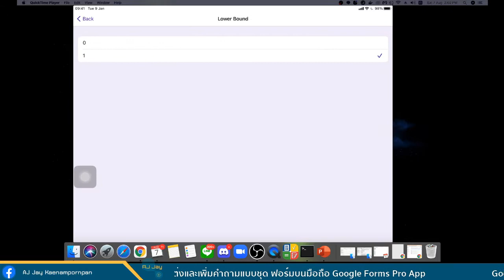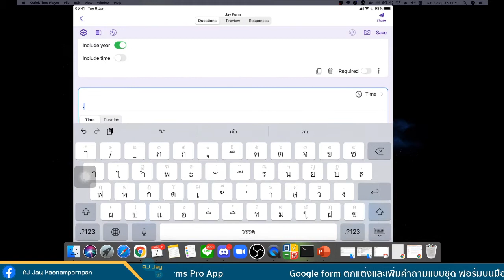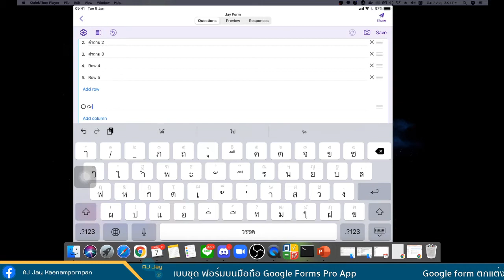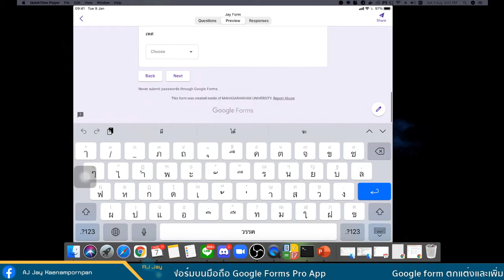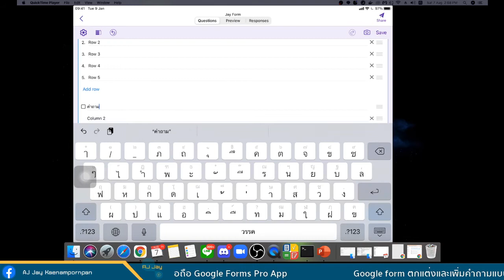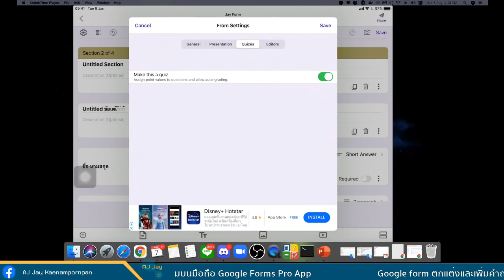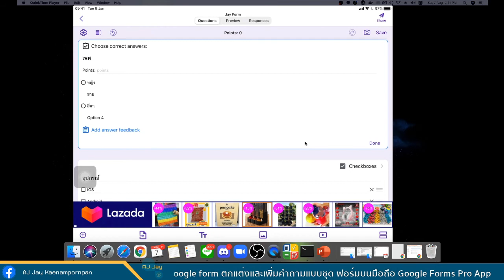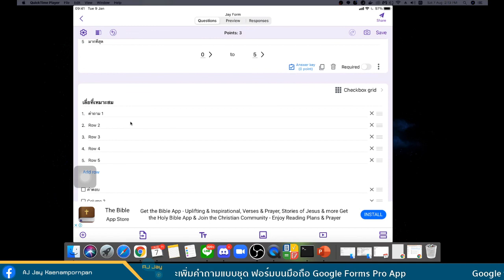Google form ตกแต่งและเพิ่มคำถามแบบชุด และเพิ่มการตรวจคำตอบอัตโนมัติฟอร์มบนมือถือ Google Forms Pro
Google form ตกแต่งและเพิ่มคำถามแบบชุด และเพิ่มการตรวจคำตอบอัตโนมัติฟอร์มบนมือถือ Google Forms Pro App
- Multiple Choice Grid
- Checkbox Grid
- Linear Scale
- ทำให้เป็น Quizes เพื่อตรวจคำตอบอัตโนมัติได้
พร้อมให้คะแนน